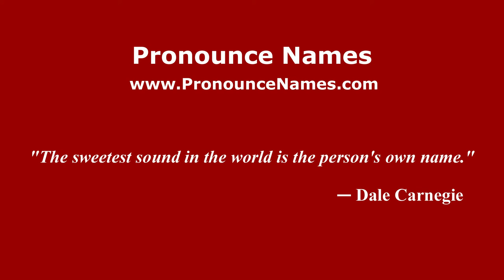How to pronounce Moreno Boer (Italian/Italy) - PronounceNames.com